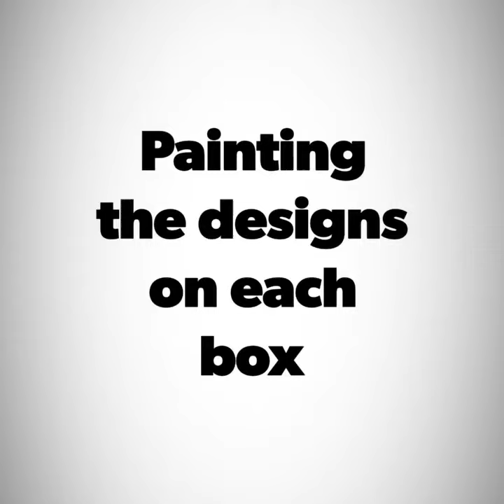Painting wooden table Part 1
Painting wooden table with acrylic and tiles style